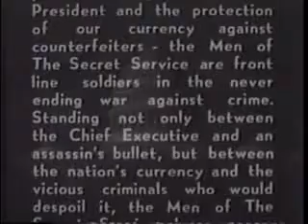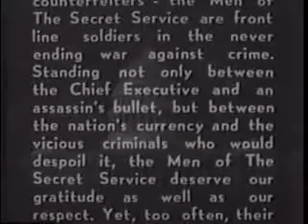Holt of the Secret Service Chaotic Greek 1941(Chapter01)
Cast
Jack Holt                     Farrell
Evelyn Brent                     Kay
Tris Coffin                    Valdin
John Ward                    Arnold
Ted Adams                    Quist
Joe McGuinn             Chimp
Edward Hearn            Jim
Jack Cheatham             Frank
C. Montague Shaw    Malloy

Crew
James S. Brown Jr.    Cinematographer
Dwight Caldwell            Editor
Basil Dickey                    Screenwriter
Wyndham Gittens    Screenwriter
James W. Horne            Director
Earl Turner                   Editor
Lee Zahler                   Composer